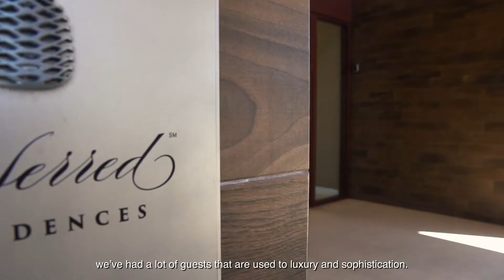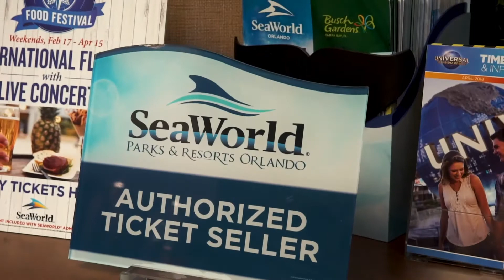Magic TV • Celebrities and owners testimonials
Magic Village vacation homes proud present: Magic TV with celebrities and owners testimonials.

Orlando, FL. April, 2018.